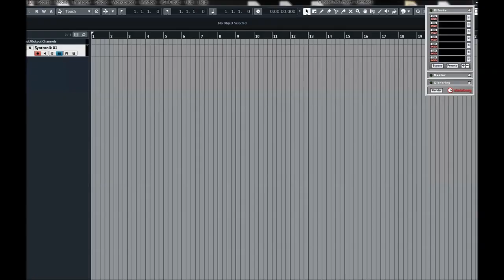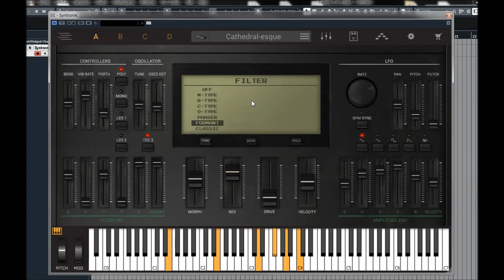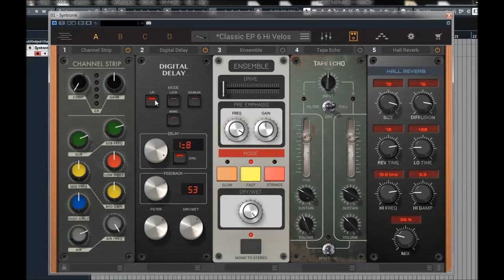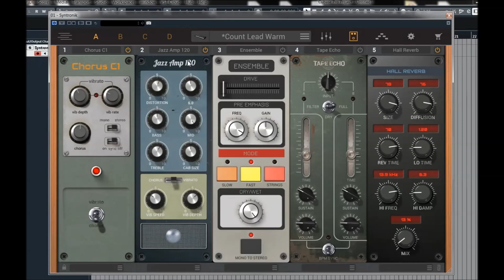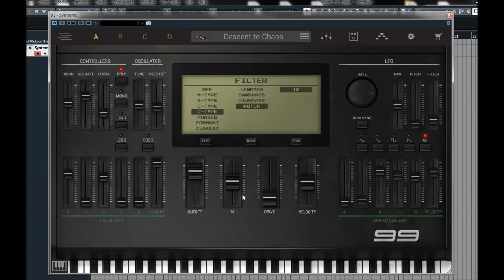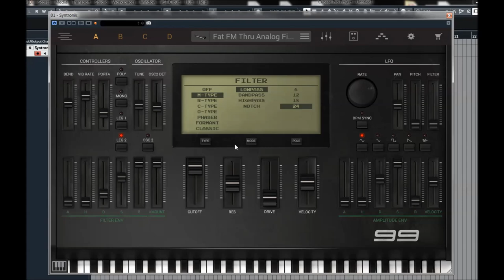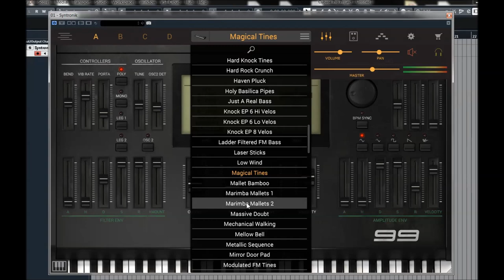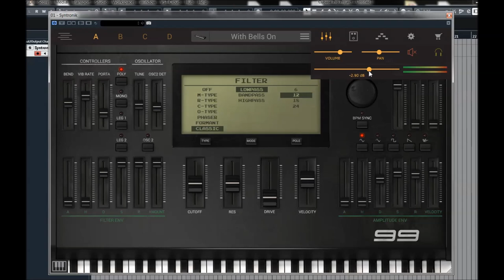IK Multimedia | Syntronik Deluxe | 99 presets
99 is Syntronik’s take on the Yamaha SY99. Manufactured in the early 90s, the SY99 has 16 voices with 4 elements per voice that can be either AWM (samples) or DX-style FM synthesis.
A digital filter and powerful effects processor round out the sound for a polished and sophisticated tonality that is often complex and evolving, especially with pads.

The usual FM electric pianos, bells, mallets and basses are of course also available, and somehow all of these sounds just a little better in the SY99. It has been used by Vangelis, Chick Corea, Brian Eno, Toto. Syntronik includes only FM sounds from the SY99, and its representation in the library is vast and extensive.